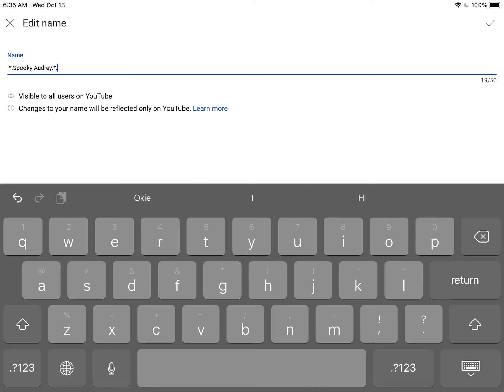Should I change this just for the month?